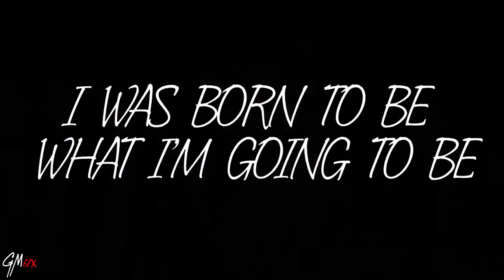II G$ II Official Career Highlights of New Mexico's Garrett Hughes